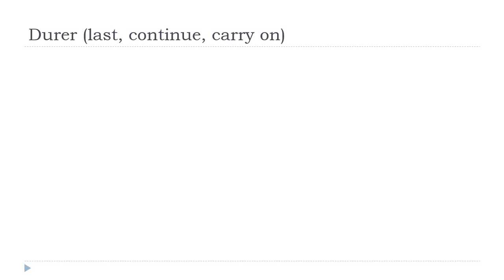Online francia kurzus = Durer # Indicatif Présent